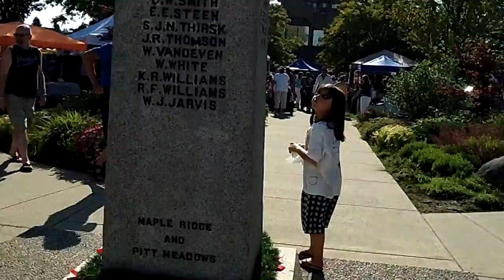Carabian Days Maple Ridge